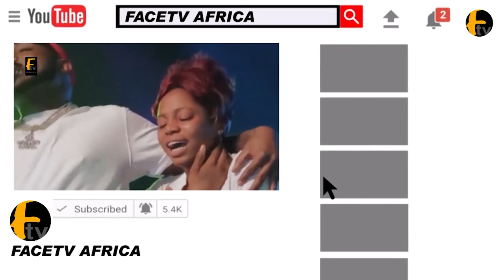WATCH THE ARRIVAL OF OONI OF IFE AT OLOKUN FESTIVAL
WATCH THE ARRIVAL OF OONI OF IFE AT OLOKUN FESTIVAL Facetv Africa and Music face: Real Indigenous Nigerian Music. We profile top performance, top rated Nigerian musicians, legends, events, video musicals and we dish them out to you from a Nigerian point of view.